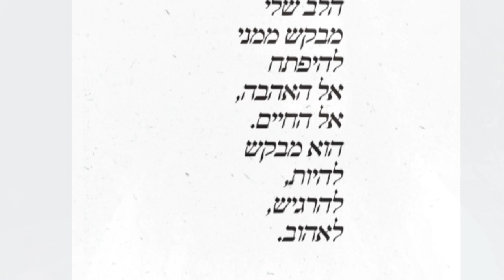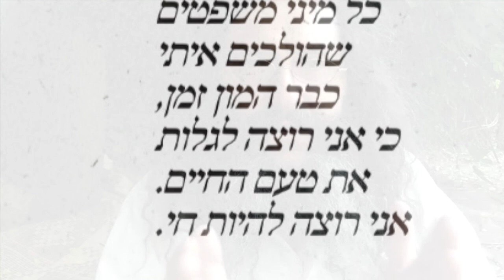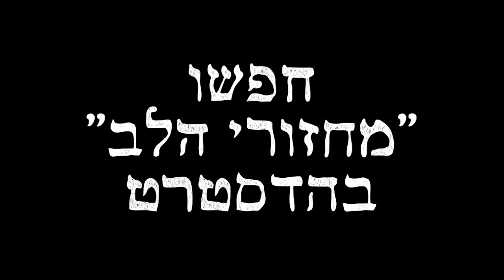פרויקט מחזורי הלב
יקרים ללב
מוזמנים להצטרף לפרויקט המרגש מאוד מאוד שלנו
ולקחת חלק במסע הזה
מצרף את הקישור להדסטארט

*תודה לאתר אקיקוס על העריכה הנפלאה של הסרטון
ולגל שלום עמר על החליל המופלא